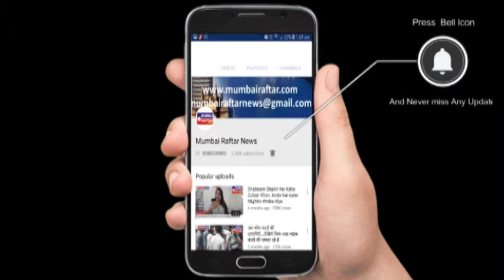ACTRESS KATRINA KAIF AT THE GQ MEN OF THE YEAR AWARDS 2019 WITH MANY CELEBS